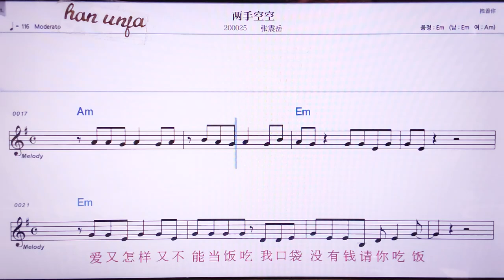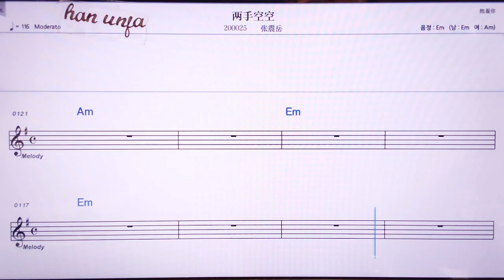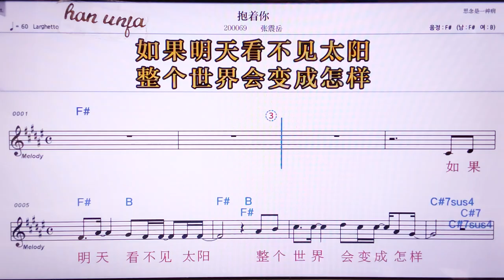💖리양서우쿵쿵/짱쩐위에 👍MR,노래방, 악보, 코드,Karaoke With Sheet Music